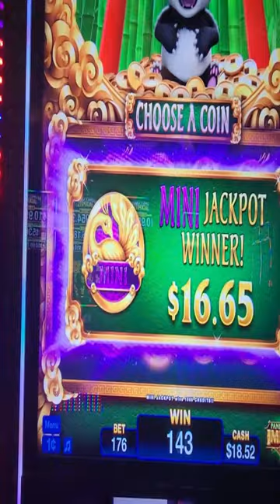PROGRESSIVE WINNER Panda Blessings Imperial 88